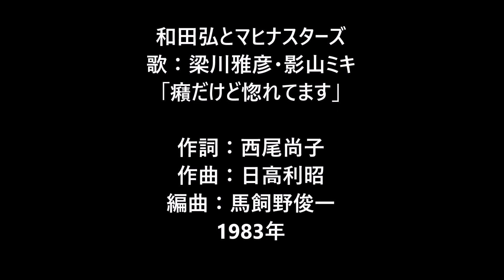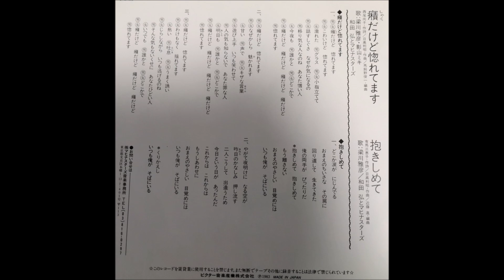和田弘とマヒナスターズ 「癪だけど惚れてます」 歌：梁川雅彦・影山ミキ 1983年 ムードコーラス ムード歌謡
●作曲はメンバーでギター担当の日高利昭さんです。